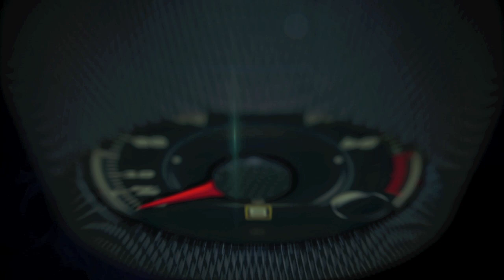Germán Quiroga en la carrera de la NASCAR Mexico Toyota en Phoenix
Germán Quiroga, piloto de la camioneta Numero 77 OtterBox/NET10 Wireless Toyota para Red Horse Racing participara como comentarista en la presentación del Toyota 120 por Telemundo Deportes el viernes, 28 de Febrero.

El Toyota 120, que se correrá en Phoenix International Raceway, es la primera carrera de la temporada de la NASCAR México Toyota Series.

Es la primera carrera de 15 en el calendario para el 2014, y la única carrera que se llevara a cabo en Estados Unidos.